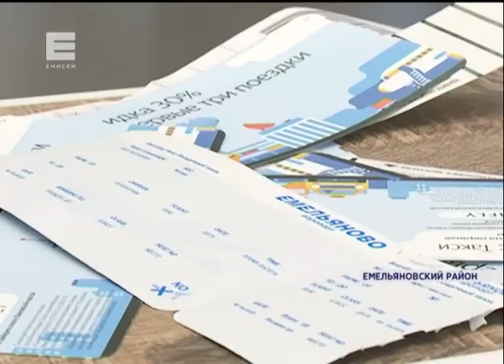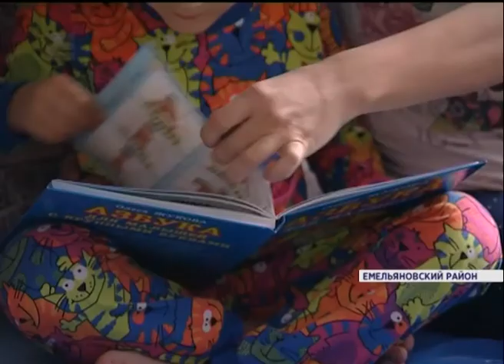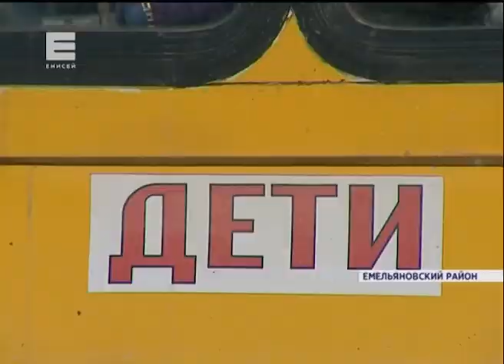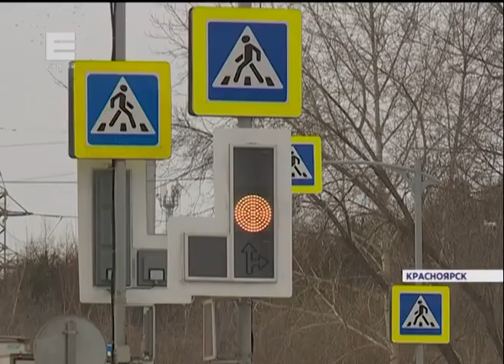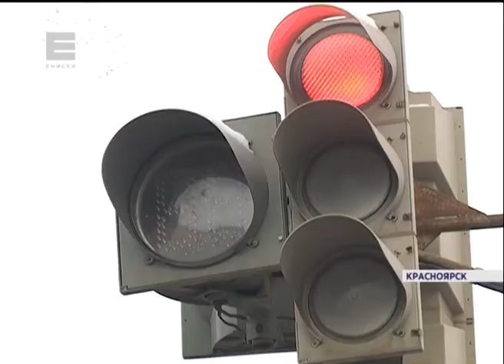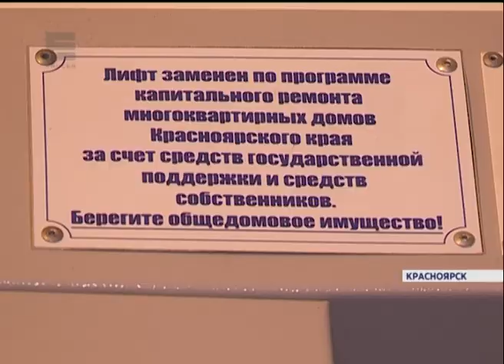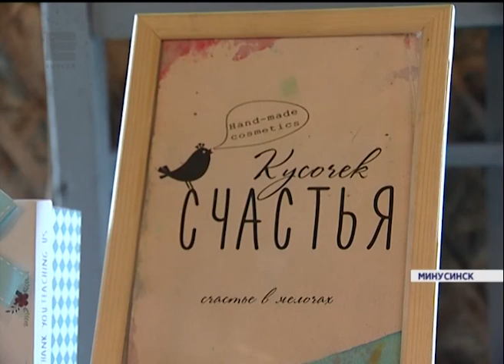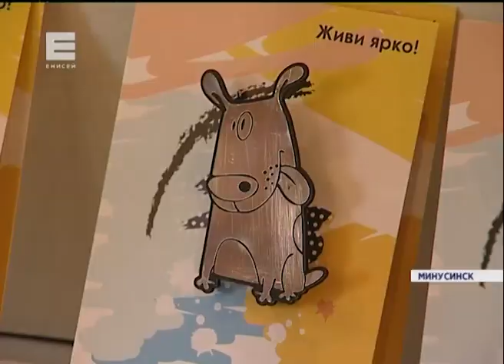Новости от 26.12.17